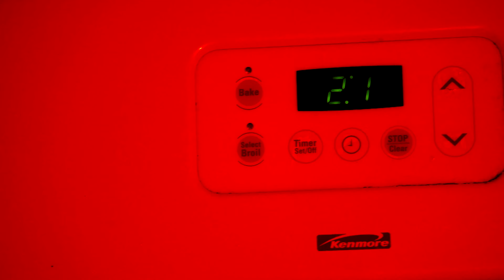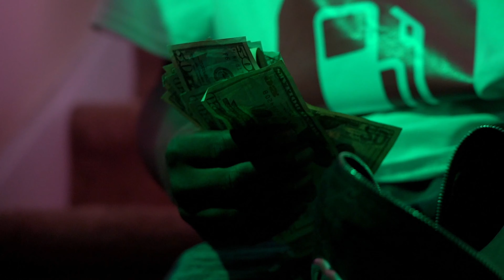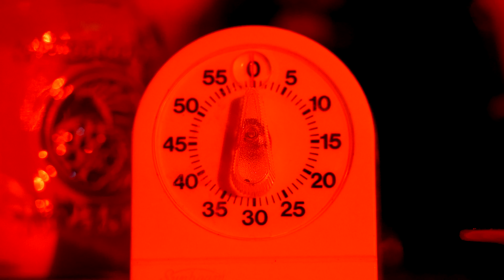SLICK RICHE$ X BIG RICHE$ X FLYNN (BIG GASS) BY CRACKSTATION FILMS